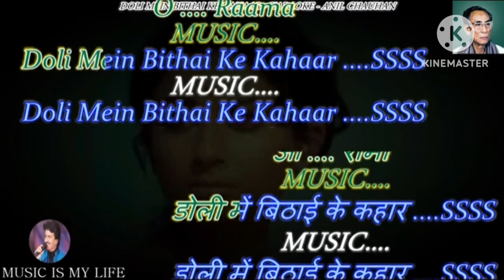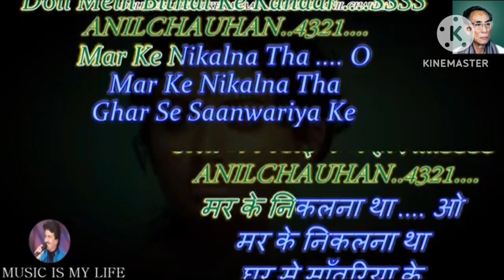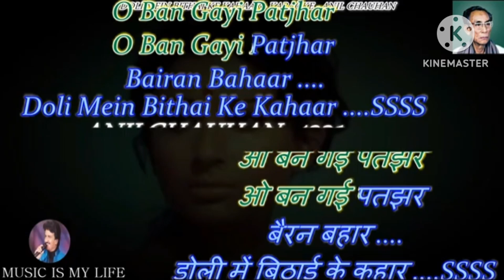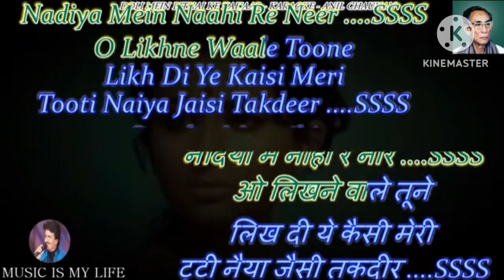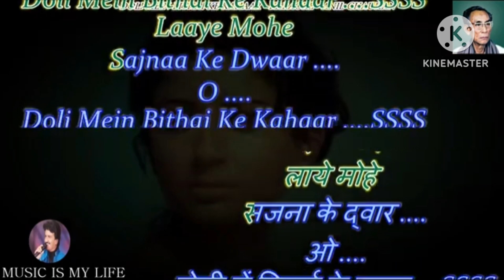Doli Mein Bithaike Edited By Saket Jain Official